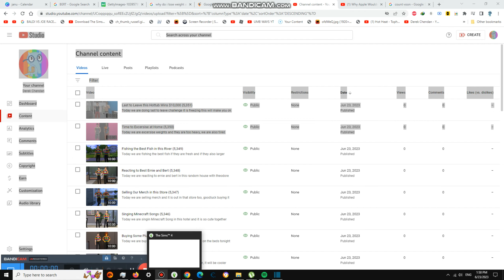Updating the Tickets in Room {5,352}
Today we are updating the tickets and they are fully working now, try them